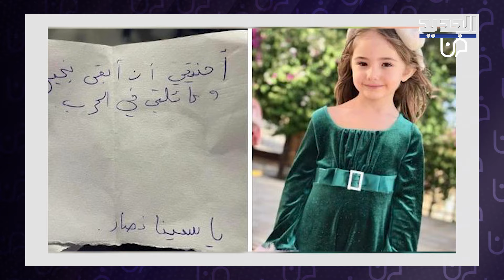رسالة الطفـ ـلة ياسمينا نصار الاخيرة قبل استـ ـشهـ ـادها تبكي المتابعين: اتمنى ان ابقى بخير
أمنيتي أن أبقى بخير.. هذه كانت آخر رسالة الصغيرة اللبنانية ياسمينا نصار قبل استشهادها على يد العدو الإسرائيلي خلال شن الإنزالات الجوية التي طالت عدة بلدات بقضاء صور وصيدا جنوب لبنان.